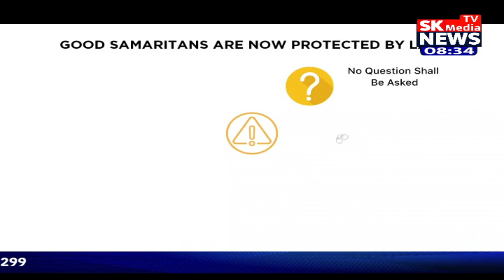Mera Gaanv Mera Shahar | 01 Aug 2023 | SK Media News